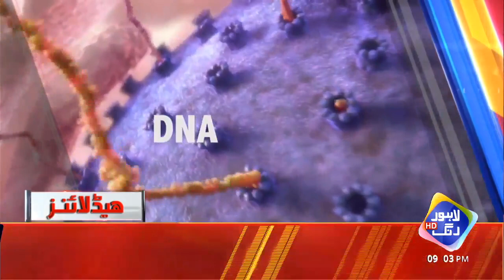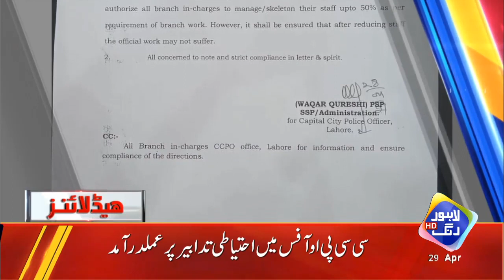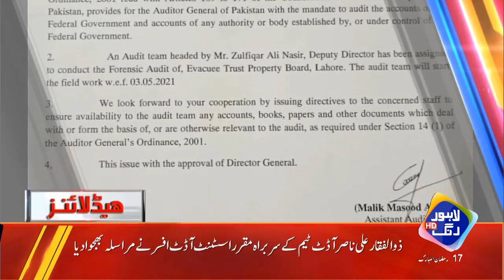Corona Ko Rokna Namumkin Ho Gya | Headlines 9 PM | 29 April 2021 | Lahore Rang